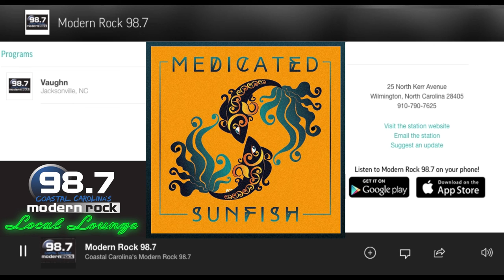Medicated Sunfish Live on Modern Rock 98.7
We recently had the pleasure of being interviewed by our good friend Olivia Dawson at Modern Rock and even got a chance to play some of our EP tunes in an acoustic setting!

Here are a few more links!